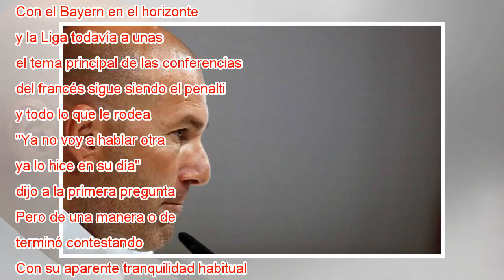Zidane: “Cuando se nos falta el respeto, tengo que decir las cosas”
Zidane, en rueda de prensa. Javier Lizón EFE Seis días después de lo ocurrido, todo sigue girando en torno a aquel frenético y polémico desenlace de la eliminatoria entre el Real Madrid y la Juventus. No se libra nadie de ser cuestionado, mucho menos...